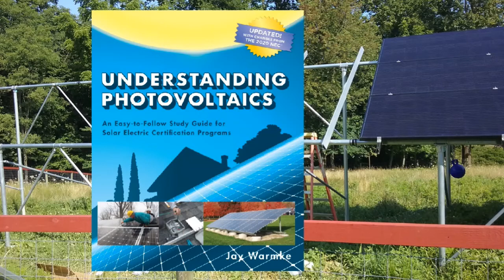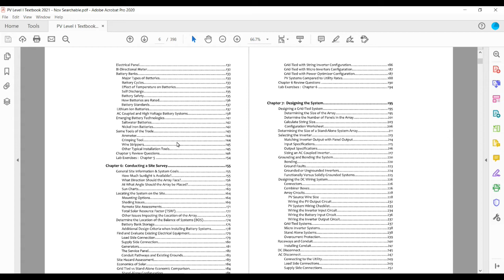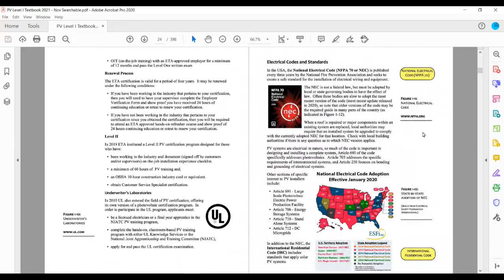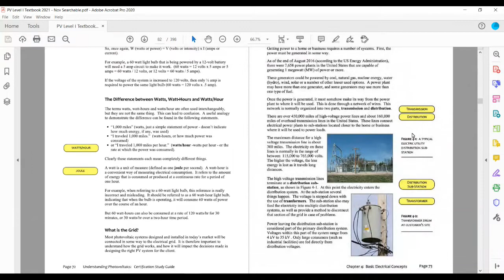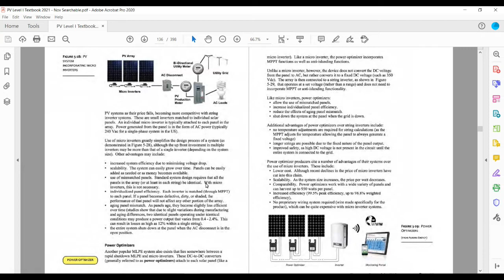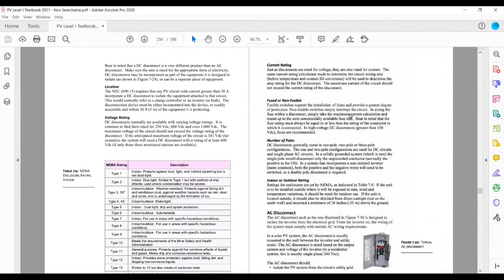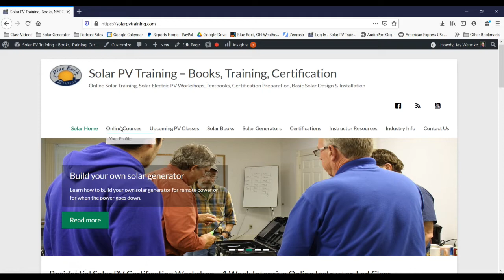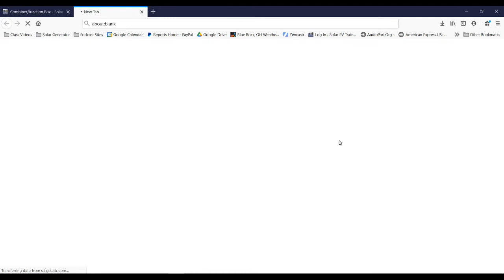Solar Photovoltaics Textbook Review - Understanding Photovoltaics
Understanding Photovoltaics is now in its 8th edition.  We walk through the content of this comprehensive and up-to-date textbook on installing and designing residential solar PV systems.

From how solar works, to describing the various types of solar electric systems, to selecting the parts of a PV system and how they work, to conducting a site evaluation, sizing a solar array, configuring strings of panels, selecting and installing batteries, installation safety, paperwork, testing and troubleshooting, and more.